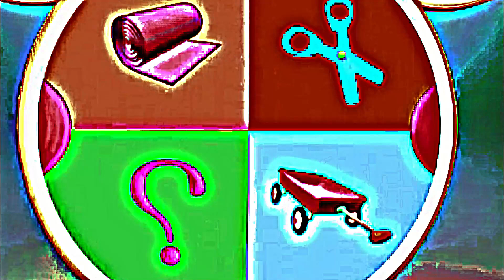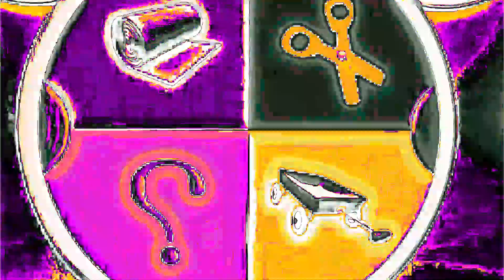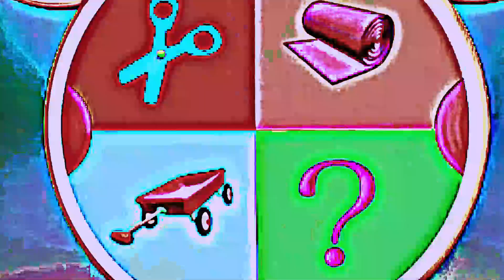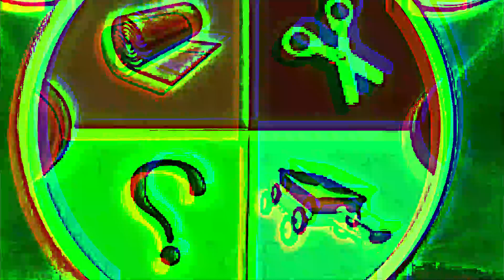X-MuzeToodleZ | Proportions and Ratios | Effect's European Small House Design